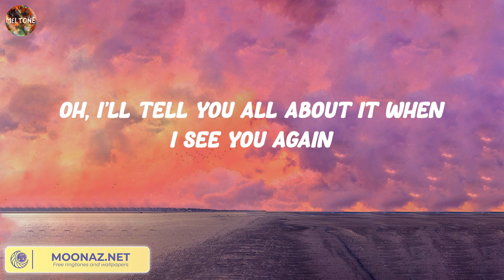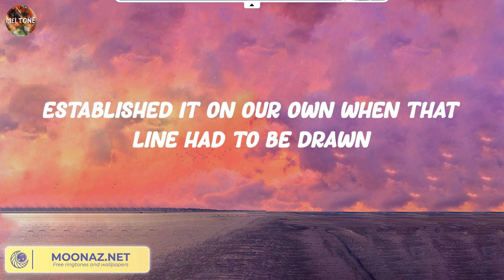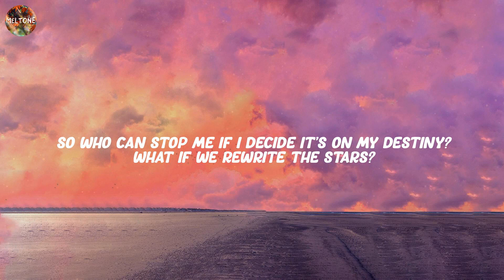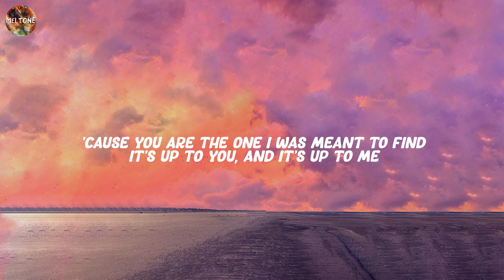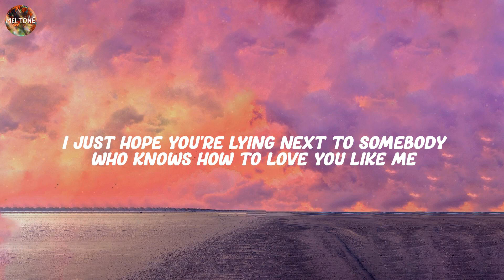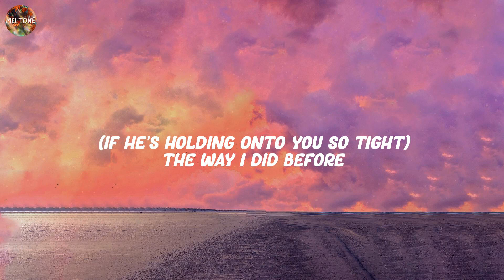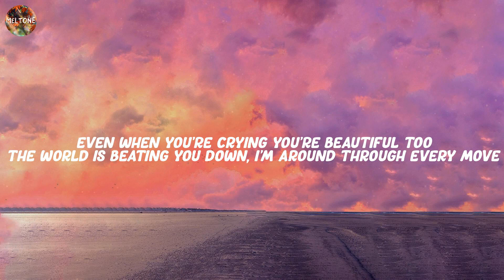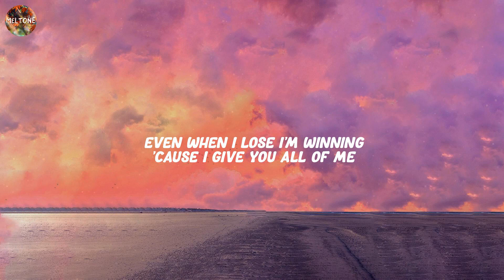See You Again - Wiz Khalifa, Charlie Puth, Rewrite The Stars - James Arthur ft. Anne-Marie,... (Lyr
See You Again - Wiz Khalifa, Charlie Puth, Rewrite The Stars - James Arthur ft. Anne-Marie,... (Lyrics)

Lyrics:
Uh
Wooooh-oh-oh-oh-oh-oh
Yeah
Yeah (Yeah)
Wooooh-oh-oh-oh-oh-oh (Yo)